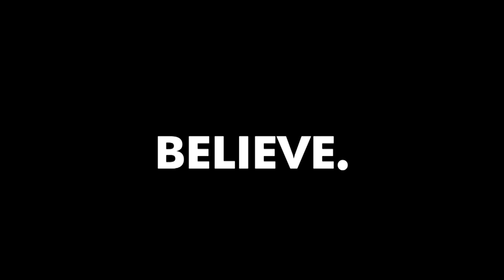The Dark Side of SUCCESS: Why You Must EMBRACE Pain!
✎This inspiring video brings together the wisdom of high achievers like Mark Cuban, Jocko Willink, David Goggins, Gary Vaynerchuk, and Tim Grover to help you unlock the mindset needed for success. From Cuban's relentless focus on the grind to Willink's lesson on making every second count, these thought leaders teach us that success is built over time through consistency, hard work, and the ability to adapt. Their insights remind us that failure and fear are part of the journey and can be turned into powerful motivators.

The video emphasizes the importance of resilience and self-reliance. David Goggins explains how tapping into his "dark side" helped him endure extreme challenges, while Gary Vaynerchuk advocates for living life on your own terms and pursuing your own vision. Tim Grover shares how failure, when used correctly, can fuel success and drive personal growth. These lessons are not just about winning but about embracing struggle as a stepping stone to greatness.

Perfect for anyone looking to elevate their game in life, career, or personal growth, this video delivers actionable advice to help you stand out and succeed. Which lesson resonated most with you? Share in the comments, and let us know how you plan to implement these strategies to live your best life.

★ BOOKS ★
• 254 Confidence

Much love,
Evan